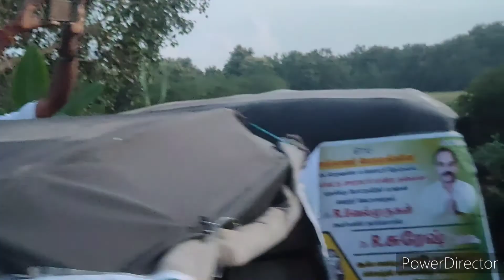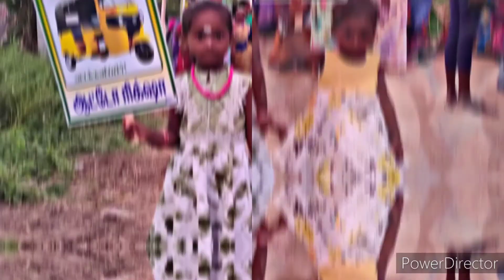MATHAMPATTU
election wing